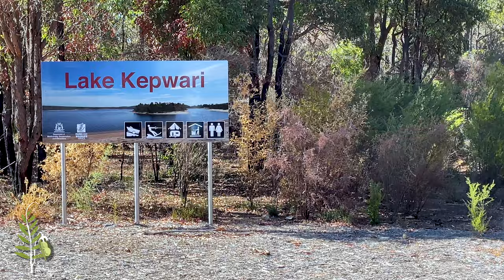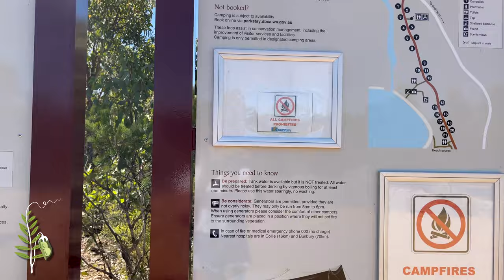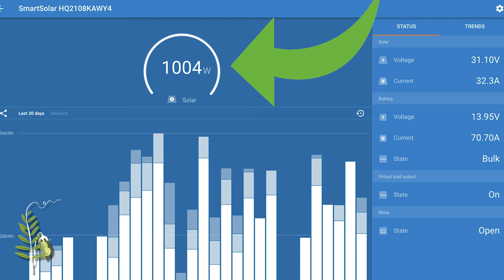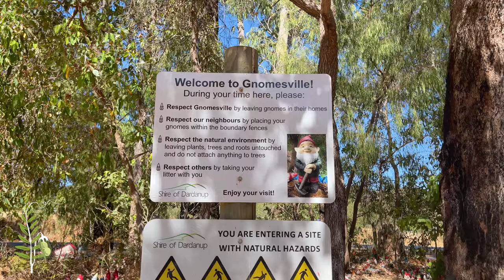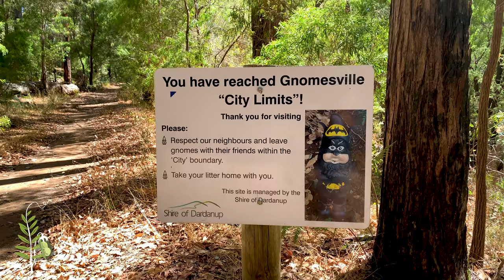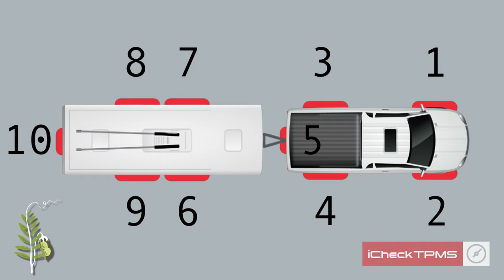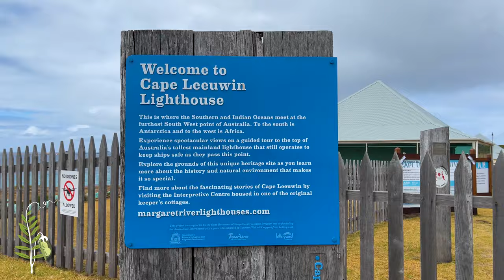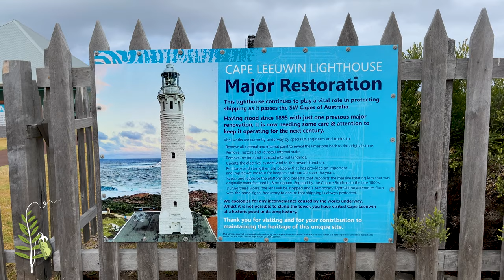S1 Ep6 Friendly Stingrays At Hamelin Bay: Exploring WA By Caravan - LBW Adventures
Patting stingrays at Hamelin Bay was one of the highlights of this episode... that is until things started getting a little 'sharky'! Join us as we continue our caravan adventure south through WA's South West and check our another cool dam, a perfect camping and swimming get away close to perth, before visiting the gnomes of gnomesville.

We also showcase a cool new product we have added to the Ford Everest from iCheck to ensure we have no issues towing the caravan, and last but not least we announce the winner of the funky little Batton 3 Olight torch.

00:00  Intro
00:13  Free Camping With Our Caravan At Lake Kepwari, Collie WA
09:30  Visting Gnomesville, Western Australia
13:35  Ford Everest Addition: TPMS Tyre Pressure Monitoring
26:10  Stingrays & Sharks, Hamelin Bay, Western Australia
23:04  Exploring Augusta, WA
25:02  Winner of Our Olight Giveaway

See You In Two Weeks Time!